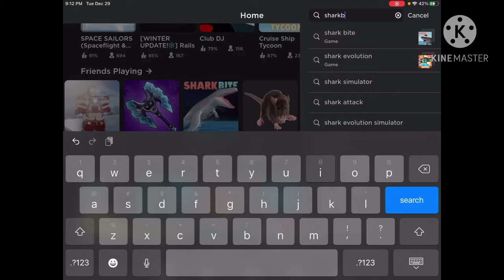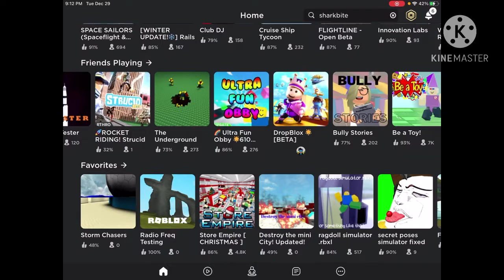My edited video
Edited this for more subs